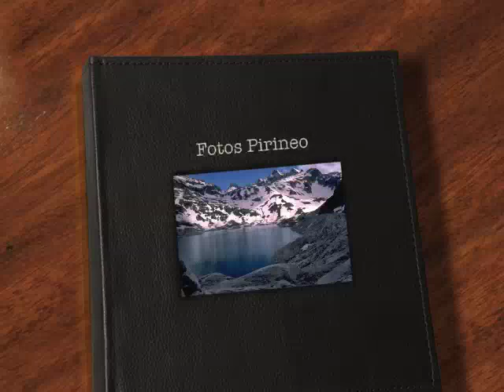Fotografias- Pirineo-Jose Romero